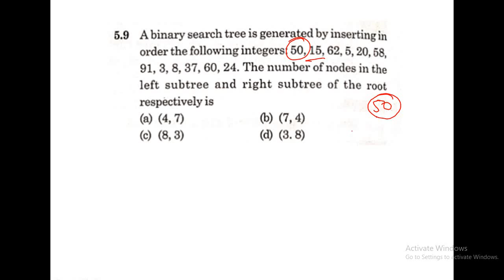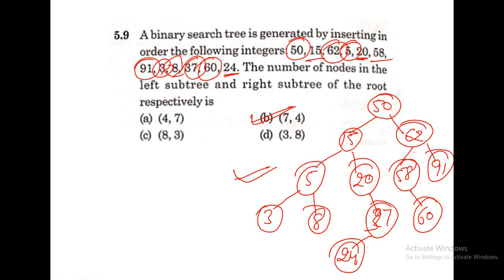UGC NET previous year question on BST ! no. of node in left subtree and right subtree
UGC NET COMPUTER SCIENCE , GATE ,SET, MSET ,PAPER1